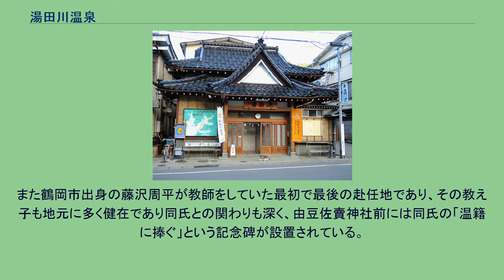湯田川温泉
湯田川温泉（ゆたがわおんせん）は、山形県鶴岡市（旧国出羽国、明治以降は羽前国）にある温泉。
鶴岡の奥座敷とも呼ばれる。
庄内平野の南西に起伏する丘陵の間にあり、三方を山に囲まれた静かな保養温泉で、付近に由豆佐売神社、長福寺、日本海を遠望する金峰山などがあり、冬はスキーもできる。
木造瓦屋根の旅館が多く存在し、鄙びた雰囲気を醸し出している。
うち一軒は、地元商店で料金を払った後に、商店の人に共同浴場の鍵の開錠を行ってもらわないと入浴できないようになっている。
殊に「正面の湯」は新湯の加入率は、全国的にも屈指の高さを有し、「源泉掛け流し」の醍醐味を体験できる施設である。
毎年4月〜6月には孟宗まつりが温泉街で開催される。
開湯は和銅5年（712年）。
平成24年で開湯1300年を迎える。
山形県内で文献に残るものとしては2番目に古い温泉。
温泉で傷を癒している白鷺を見て発見したとされる。
旅館の名前にも「鷺見屋」、「白鷺軒」等があったのはその所以でもある。
白鷺にまつわる伝説がある温泉地は他にも下呂温泉、道後温泉、下田温泉などがある。
江戸時代は庄内藩藩主の湯治場であった。
また、当時の全国名湯番付でも「庄内・田川の湯」として「東の前頭筆頭」に位置づけられている。
また、出羽三山参りの講の参拝者の「精進落とし」の温泉場として栄えた経緯もある。
その後、種田山頭火や竹久夢二などの文人が逗留したことも有名である。
また鶴岡市出身の藤沢周平が教師をしていた最初で最後の赴任地であり、その教え子も地元に多く健在であり同氏との関わりも深く、由豆佐賣神社前には同氏の「温籍に捧ぐ」という記念碑が設置されている。
平成13年11月13日、環境省より国民保養温泉地に指定。